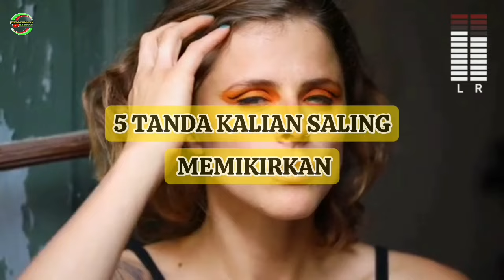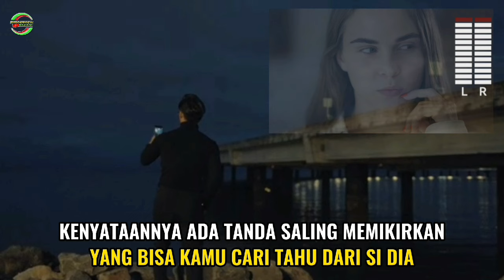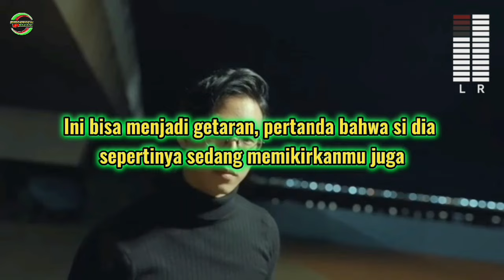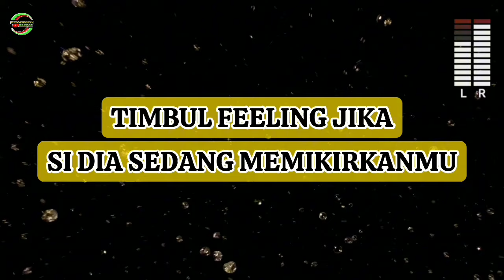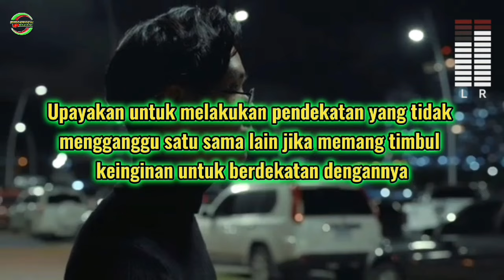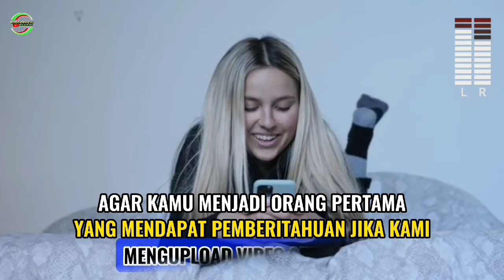5 Tanda Kalian Saling Memikirkan, Siapa Tahu Si Dia Jodohmu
Tanda atau ciri kita saling memikirkan satu sama yang lain, bisa dijadikan patokan untuk mengetahui apakah si dia menyukai kita atau tidak.
Agar bisa menentukan langkah kita ke depannya dalam menjalani hubungan.
Pada kesempatan kali ini, kita akan membahasnya dalam video 5 Tanda Kalian Saling Memikirkan, Siapa Tahu Si Dia Jodohmu.
Semoga dengan mengetahui tanda-tanda tersebut kita lebih bisa mengertii dan mamahami kepribadian dari pasangan kita masing-masing.
Semoga video ini bisa bermanfaat bagi kita semua.